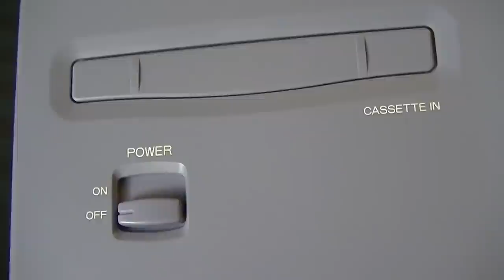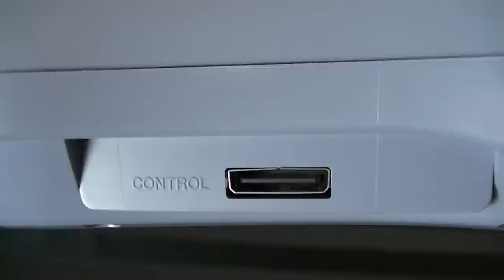Casio Loopy - Fifth VideoGame Generation Recap - Adam Koralik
It's Adam Koralik here and today we're discussing the Casio Loopy! This is a retro-active episode of my 5th generation recap videogame console series. I didn't originally own this console, but I do now!

I'm considering this part 6.3 as it wedges between episodes 6.15 and 6.5...and 7...Confusing, whatever, anyway, enjoy!